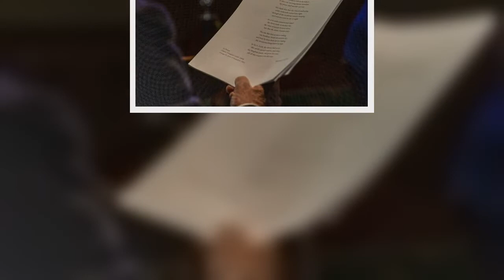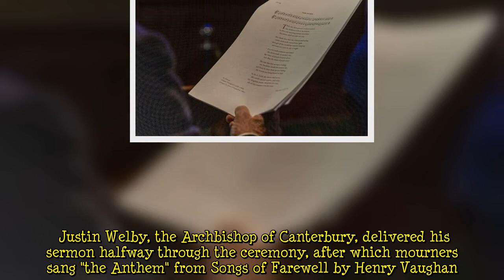All the music during the Queen's service and procession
The first leg of Queen Elizabeth II's state funeral has concluded, with her casket now bound for Windsor via central London. Britons watched her initial service in their millions, with blanket coverage across every major UK-based television channel. Alongside watching dedications from a laundry list of high-profile British figures, they heard a selection of songs sang by choirs and, occasionally, the 2,000 in-person attendees.What music played during the Queen's state funeral? The Queen's funeral featured two choirs, the Choir of Westminster Abbey and the Choir of the Chapel Royal, St James’s Palace. The two sang under direction from James O’Donnell, Organist and Master of the Choristers, W  ...